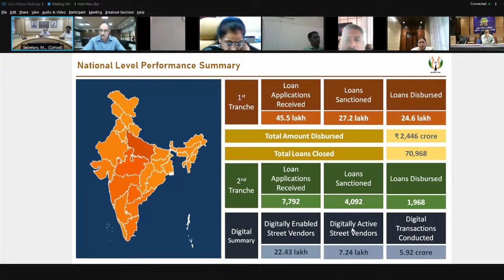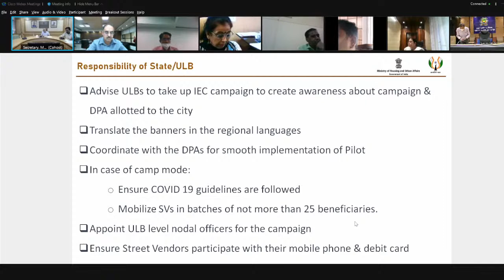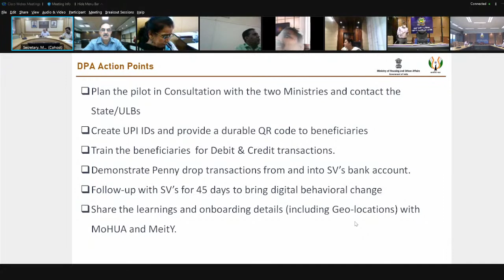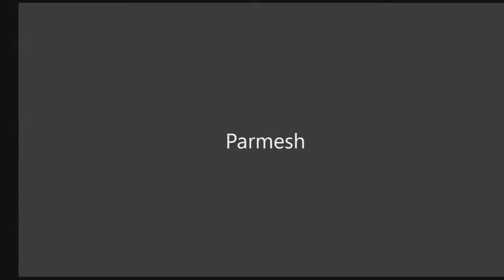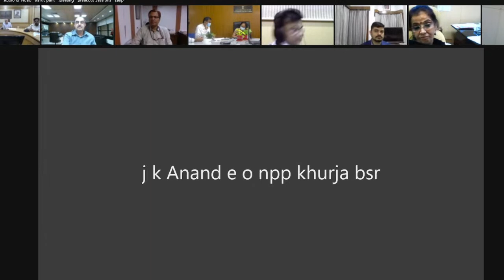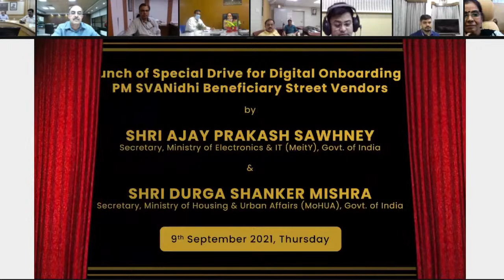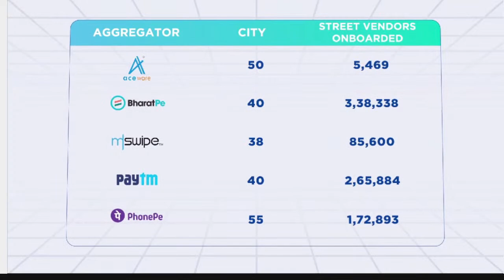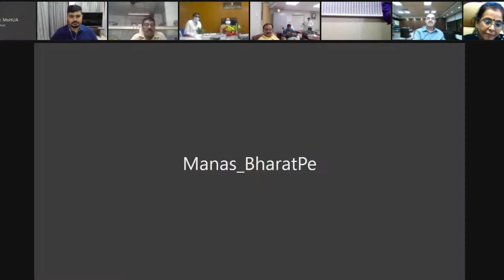Launch of Special Drive for Digital Onboarding of PMSVANidhi Beneficiary Street Vendors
AmritMahotsav | IndiaAt75 | Shri Ajay Prakash Sawhney, Secretary, Ministry of Electronics & IT & Shri Durga Shanker Mishra, Secretary, Ministry of Housing & Urban Affairs launching the special drive for digital onboarding of PM SVANidhi Beneficiary street vendors.